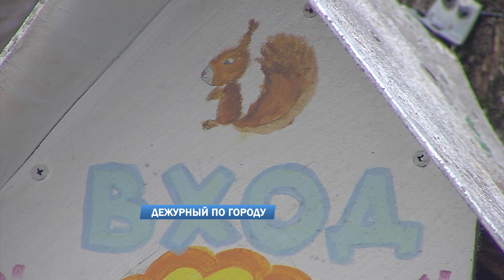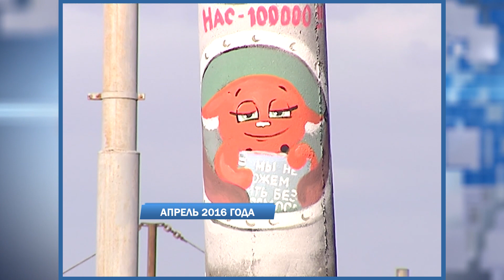Дежурный по городу 13.04.2023